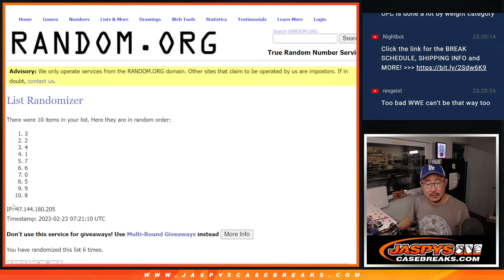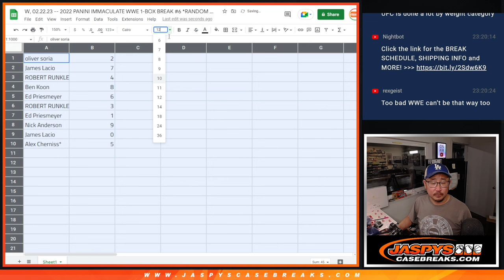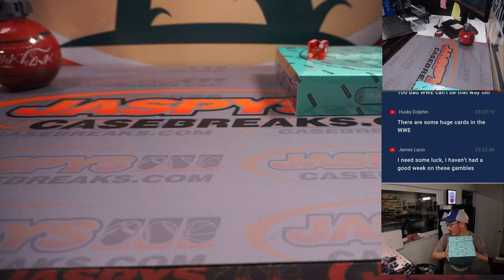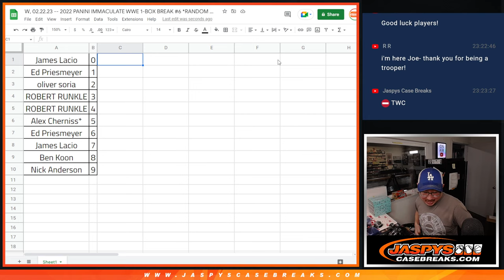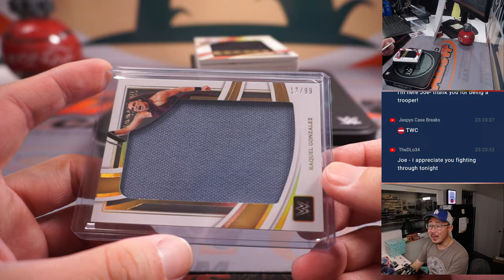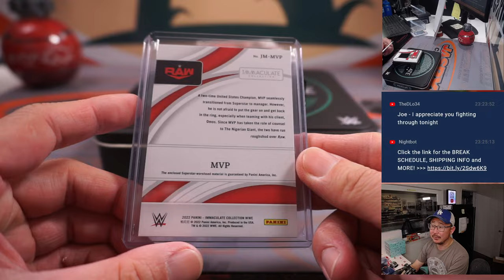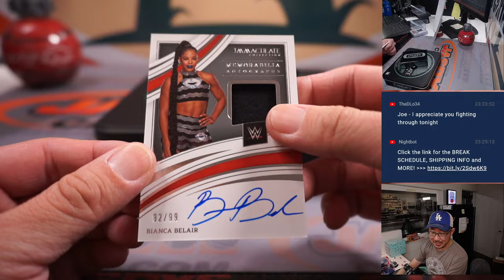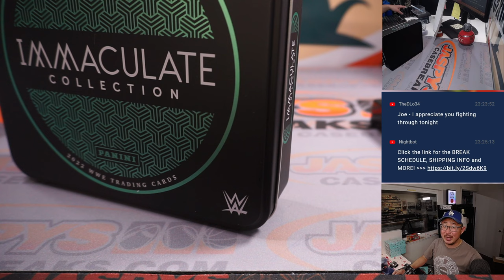W, 02.22.23 -- 2022 PANINI IMMACULATE WWE 1-BOX BREAK #6 *RANDOM NUMBER BLOCK*